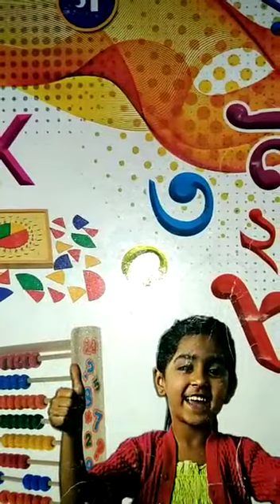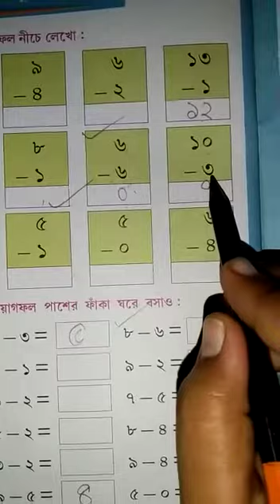Class K.G math class 2021(P-42)